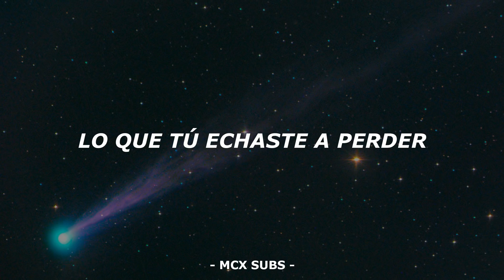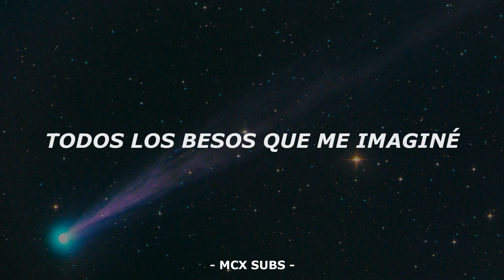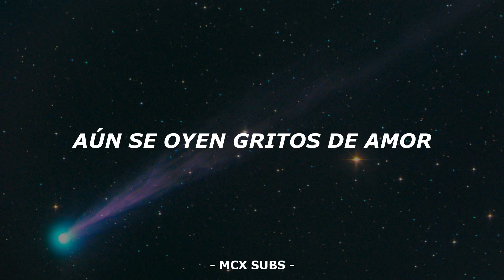Pablo Alborán // Saturno (Letra)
Si queréis que traduzca alguna canción no dudes en ponerlo en los comentarios.

(Lyrics):
[Verso 1]
Vuelves, en cada sueño que tengo
Caigo de nuevo en tu red
Sé que tarda un tiempo
Curarme de ti de una vez
Tuve tantos momentos felices
Que olvido lo triste que fue
Darte de mi alma
Lo que tú echaste a perder

[Pre-Coro]
Yo no quería amarte
Tú me enseñaste a odiarte
Todos los besos que me imaginé
Vuelven al lugar donde los vi crecer

[Coro]
En Saturno viven los hijos que nunca tuvimos
En Plutón aún se oyen gritos de amor
Y en la Luna gritan a solas tu voz y mi voz
Pidiendo perdón, cosa que nunca pudimos hacer peor

[Verso 2]
Tienes, la misma culpa que tengo
Aunque te cueste admitir
Que sientes como siento
La almohada no suele mentir

[Pre-Coro]
Y yo no quería amarte

[Coro]
En la Luna gritan a solas tu voz y mi voz

[Outro]
Gritan a solas tu voz y mi voz
Pidiendo perdón, cosa que nunca pudimos hacer
Cosa que nunca pudimos hacer peor

pablo alborán saturno letra, saturno letra